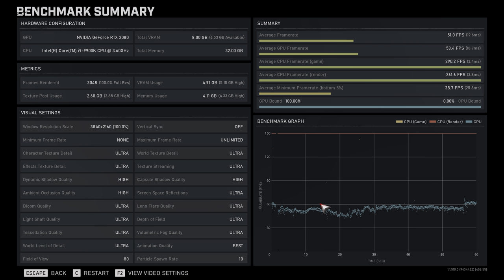[4K HDR] Gears of War 5 game benchmark 4K | Ultra | i9 9900k | RTX 2080